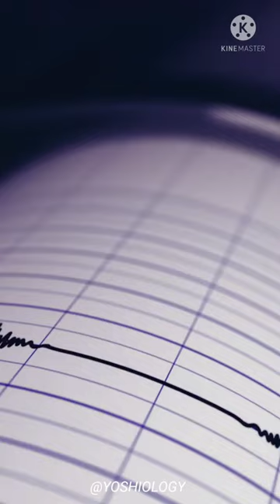NCT 127 - Earthquake | 97% Studio Acapella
→ if you'll use it you don't need to ask my permission as long as you credit me properly!!♡